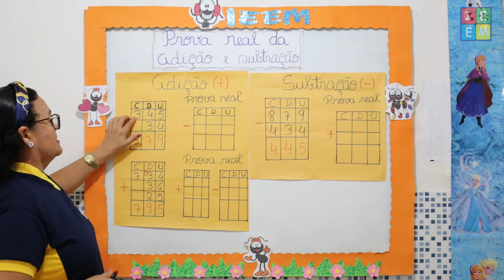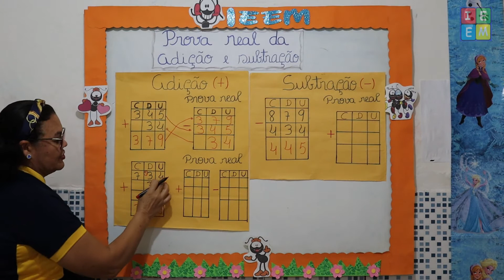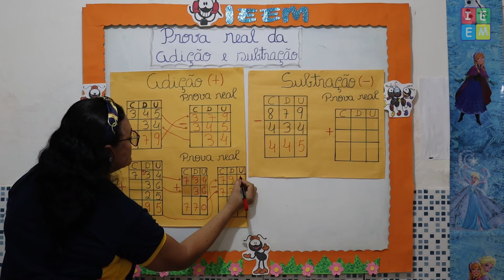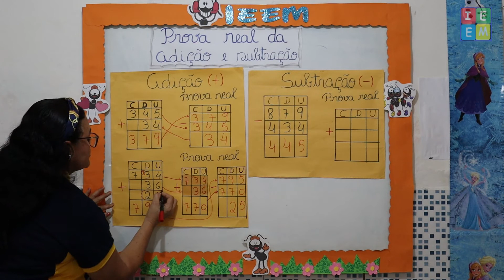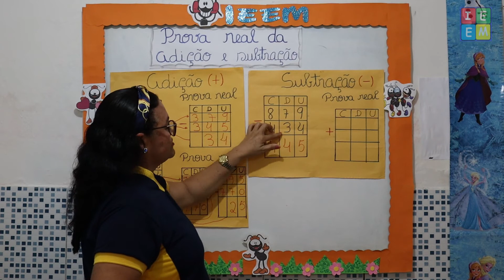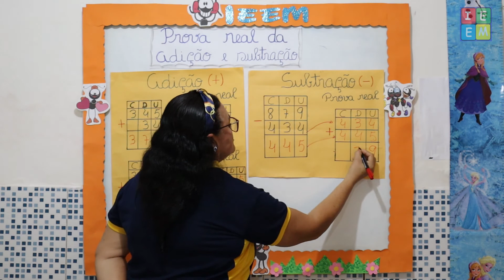3º ANO MATEMÁTICA PROVA REAL DA ADIÇÃO E SUBTRAÇÃO AULA PARA 27072021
3º ANO MATEMÁTICA PROVA REAL DA ADIÇÃO E SUBTRAÇÃO AULA PARA 27072021 /// Aula sobre como obter a Prova Real nas operações de Adição e Subtração;